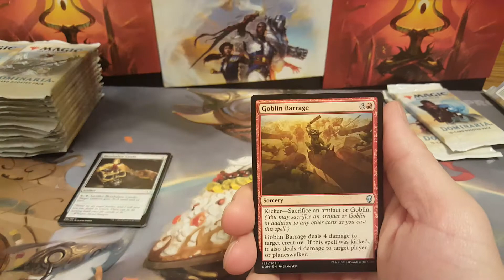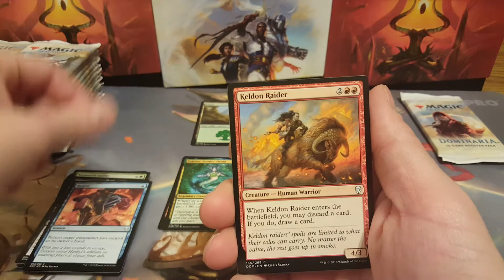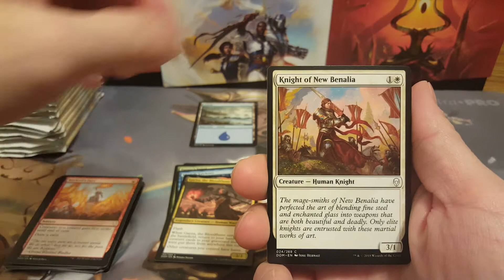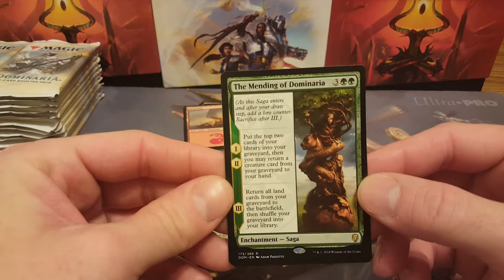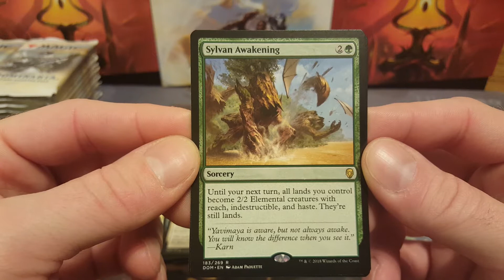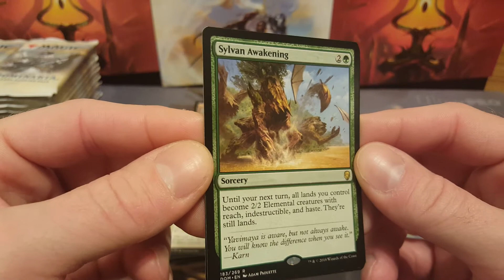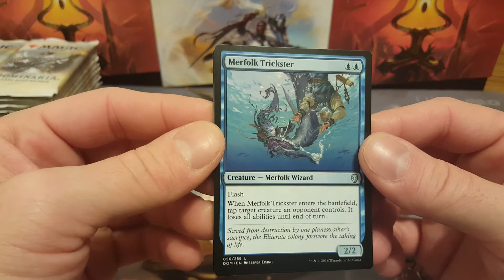Daily Dose of Durf Episode 112: More Dominaria, Part 4!!!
Join me as I open some sweet Magic the Gathering products, discuss current MTG news and deck techs. Gurkaladur!

Check me out on Durf TCG where I open other Trading Card Games like Force of Will